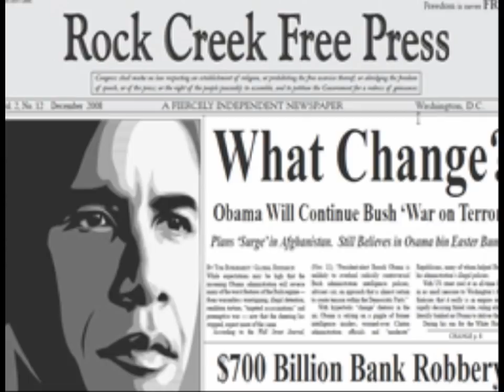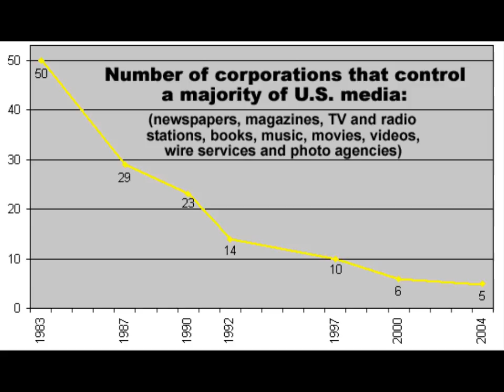Immortal Technique - The War Vs. Us All ft. Mumia Abu Jamal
A speech by Mumia Abu Jamal